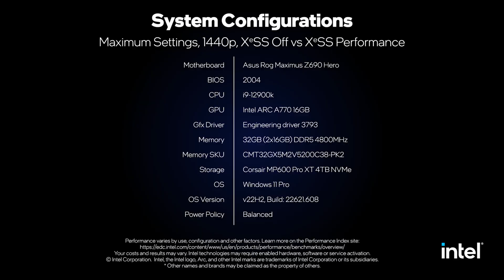Call of Duty: Modern Warfare II | Now Featuring XeSS Support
Steady your aim and see how much clearer it can look with Intel XeSS enabled in MWII. Spot the difference it can make in this IntelArc GPU side-by-side comparison.